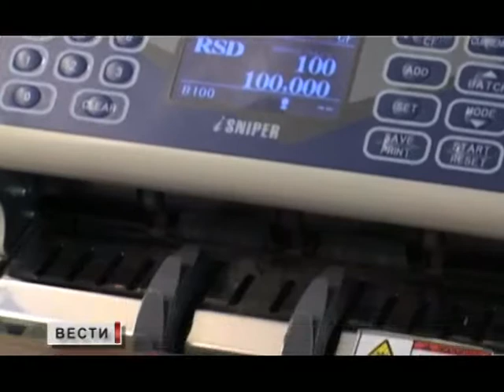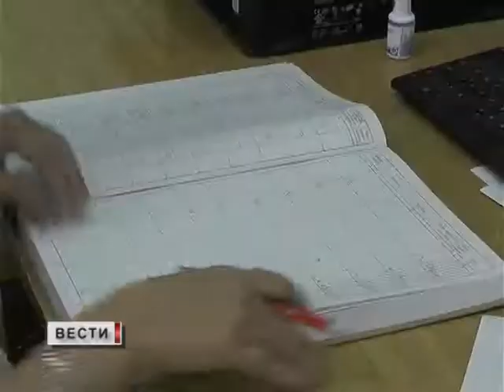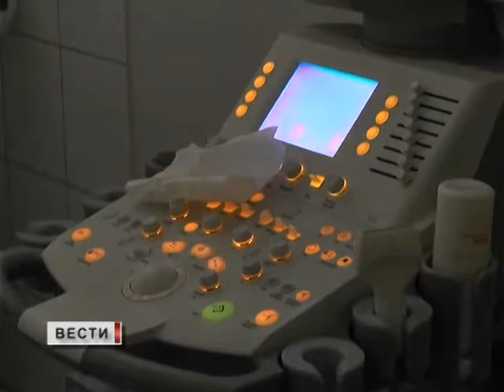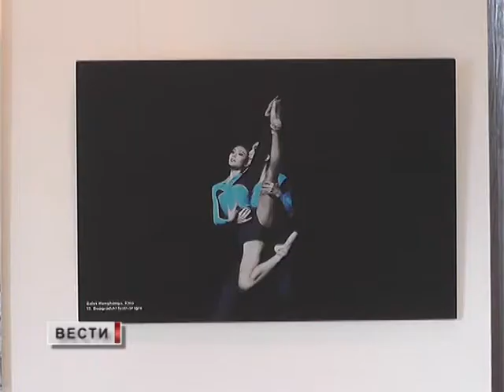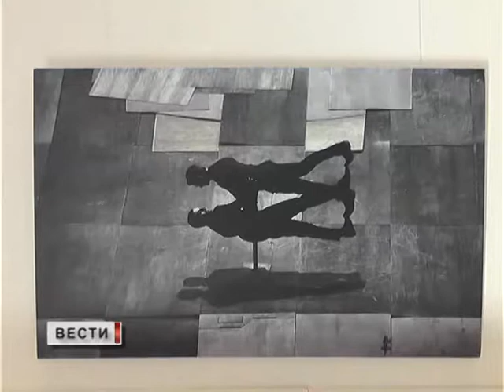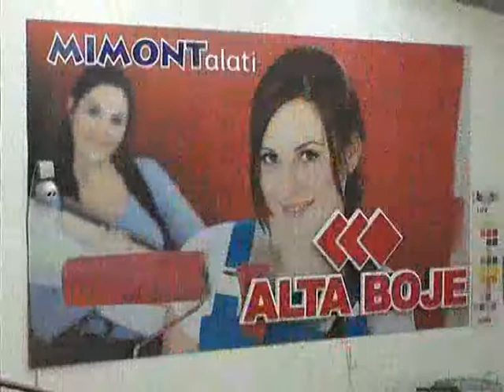VESTI 16 10 2017